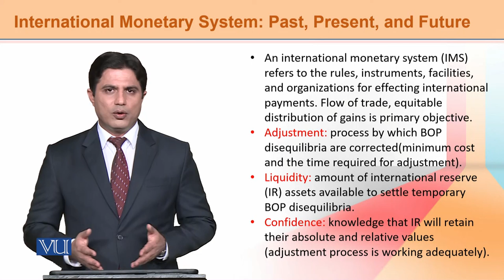ECO603_Topic155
ECO603-International Economics